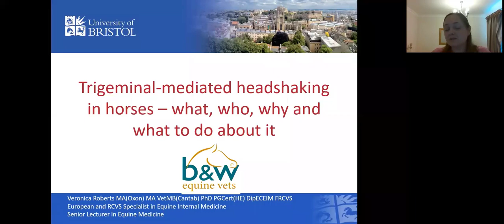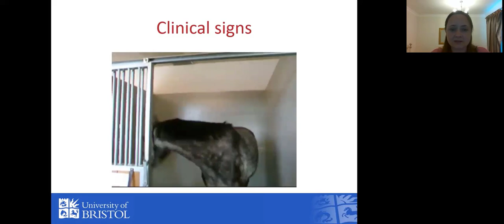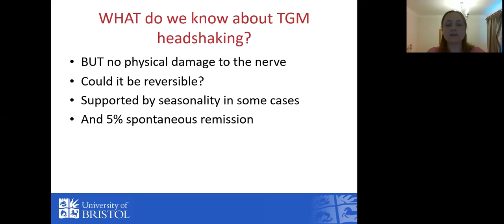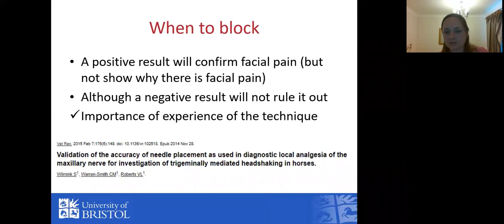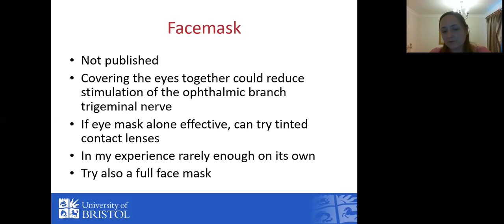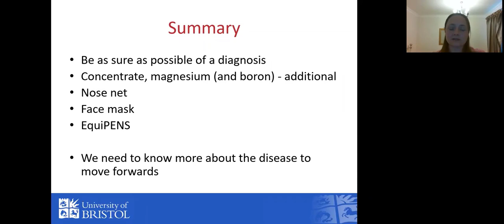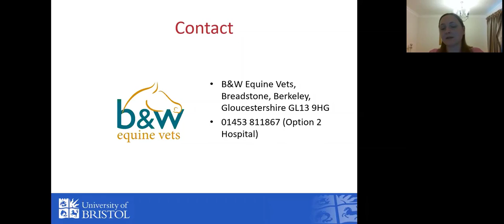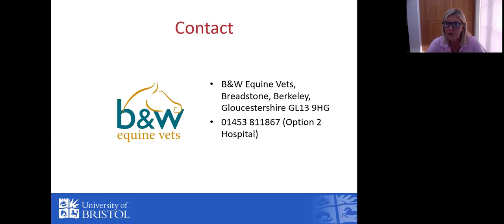Trigeminal-mediated headshaking in horses – what, who, why and what to do about it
Presented by Dr Veronica Roberts MA(Oxon) MA VetMB (Cantab) PhD PGCert(HE) DipECEIM FRCVS European & RCVS Specialist in Equine Internal Medicine. Veronica Roberts' research into headshaking is world leading. In this webinar, she covers what is known about trigeminal-mediated headshaking in the horse and and highlight what isn’t yet known. She also looks at what to do if your horse starts headshaking.
Further video presentations about Trigeminal-mediated Headshaking are available on the B&W Equine Vets YouTube Channel.